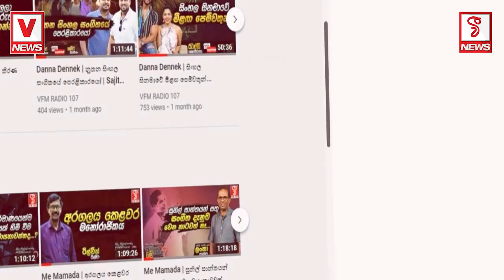ආ.. බල්ලා බහින්න.. බල්ලා බහින්න..(අයිතිකාරයා එක්ක පාරේ බස් එකේ ගමන් බිමන් යන බලු රාළ)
ආ.. බල්ලා බහින්න.. බල්ලා බහින්න..
අයිතිකාරයා එක්ක පාරේ බස් එකේ
ගමන් බිමන් යන බලු රාළ
අයියෝ අයිතිකාරයාට අන්තිමේ වෙන දේ..